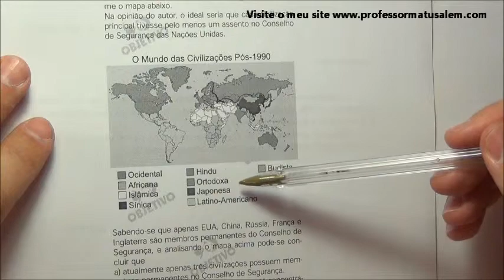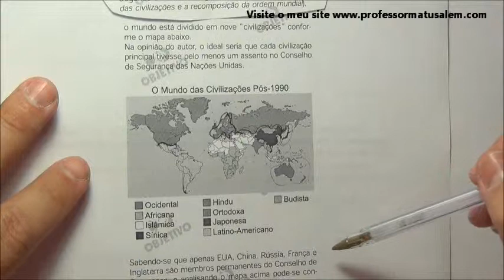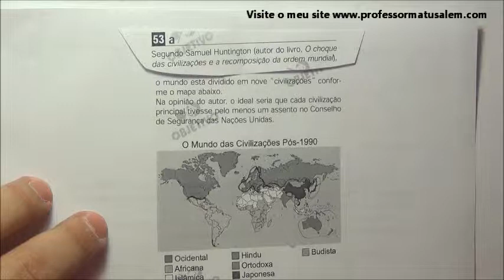ENEM 2003 - questão 53